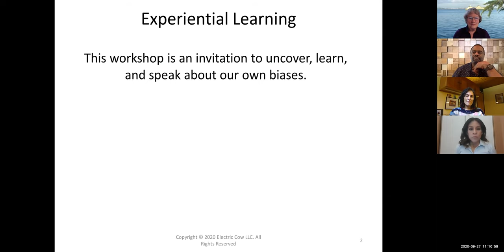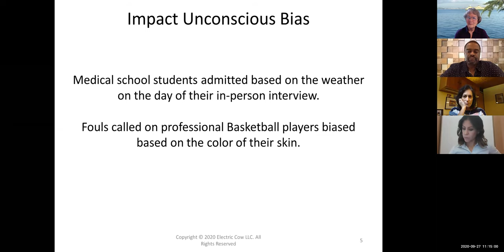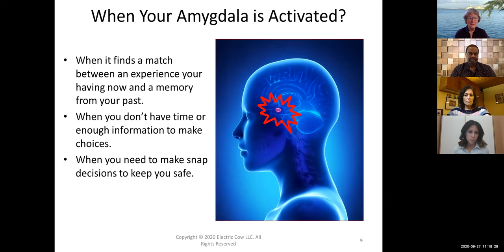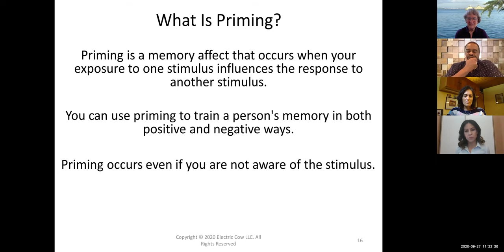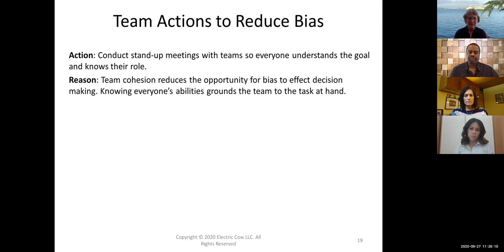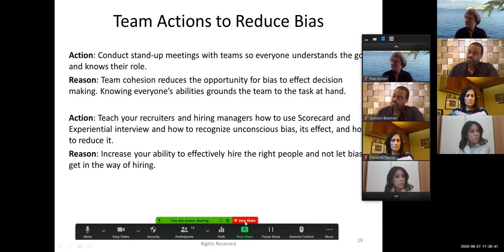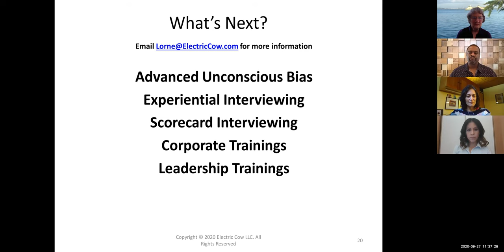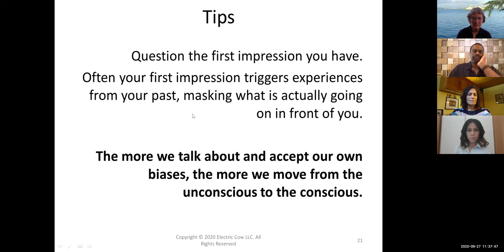Unconscious Bias Workshop Lorne Epstein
This is a 30-minute version of the 90-minute full-length workshop on Uncovering Unconscious Bias.

We live in a rapidly changing world that rewards flexible thinking, conceptualizing, and sensemaking. This course teaches you ways to see beyond your perceptions and explore and implement alternatives. The workshop gives you greater flexibility to examine, understand, change your worldview and expand your horizon. This 90-minute workshop offers you the tools to create that flexibility. Learning objectives include how bias affects workplace relationships and decision-making, how bias can affect choices at work, conducting personal social network analysis, and developing new practices and skills to minimize bias in business decisions.

Lorne has mastered leading participants in experiential, hands-on learning techniques that provide opportunities for them to experience unconscious bias, priming bias, and their own biases. Participants directly experience taking a firmly held belief and deconstructing it using deductive reasoning.

“I believe we are in a gap in the cultural conversation and shared paradigm. Everything that happened before the last two years will not continue, and what happens going forward has not yet been reified. We can create a new cultural conversation, new mental models, and language that will bring about greater justice and benefit all people.” Lorne Epstein